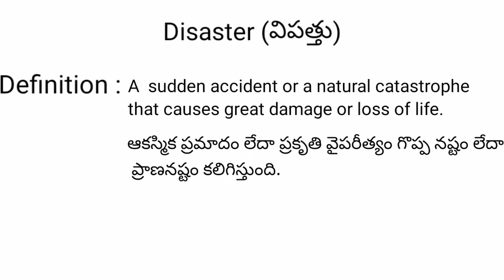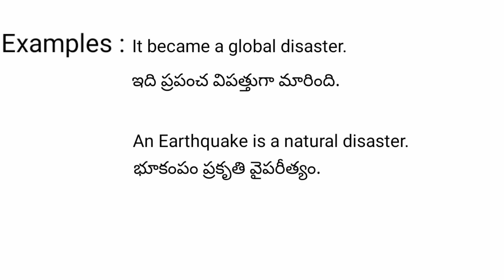Disaster meaning in telugu with examples | Disaster తెలుగు లో అర్థం